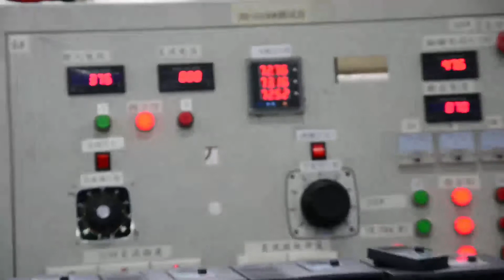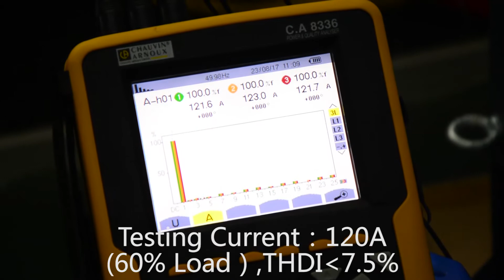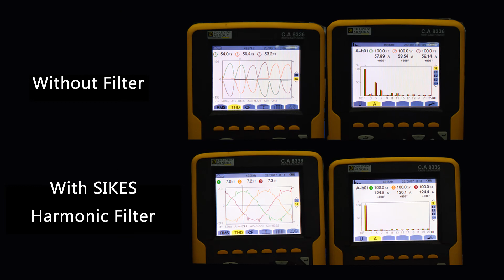110KW Harmonic Filter testing Power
Sikes passive harmonic filter is designed for almost any kind of electronic applications with six pulse front end rectifiers . The filter can efficiently reduce the harmonic current distortion to required level.
Typical application: non-linear three-phase power supplies where potential risk is high due to thermal and electrical overload caused by harmonic currents.